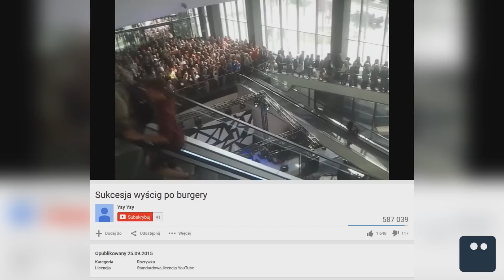SUKCESJA WYŚCIG PO BURGERY | Poszukiwacz #125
Dzisiaj o niesamowitym otwarciu galerii w Łodzi. Sukcesja, gdzie dla pierwszych klientów były darmowe BURGERY! Przyszły tłumy, zjeść chciał każdy, ale tylko tym najodważniejszym to się udało.
Sprawdzimy jak szybko można pozbyć się dziecka. Bawiąc się z nim! Wystarczy duża poduszka i fizyka.
Na koniec porównania i cechy zwierząt które nam imponują.

Zwierzęta:
Szybki kot:
(link niebawem)

Zwinny jastrząb:
(link niebawem)